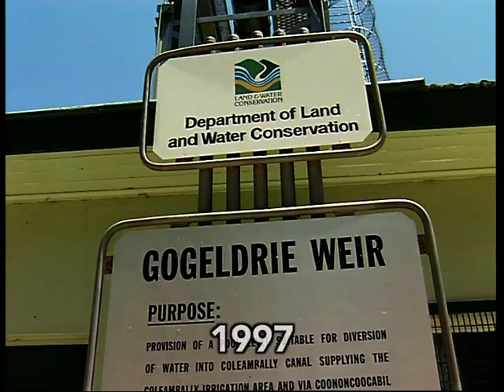Coleambally Gogeldrie Weir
Building Gogeldrie Weir